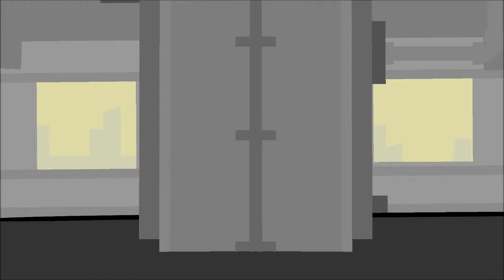Let's Play Super Meat Boy Part 7 - Dealbreakers Feat. Lukuz13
In this part we finish off the Salt Factory, taking on the boss, Brownie.  However, he is not a Brownie, so Luk and I discuss what the ramifications of his existence means.  Then, it's time to head to the Dark World in Chapter 3, in which I start dying...multiple, multiple times.